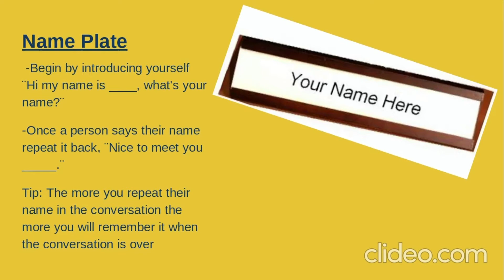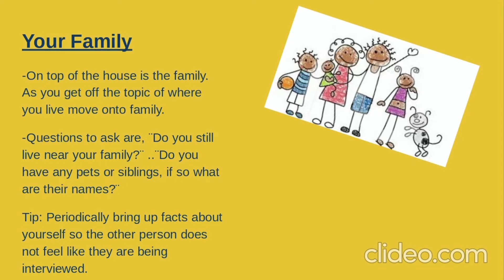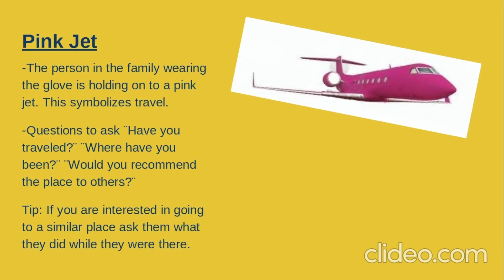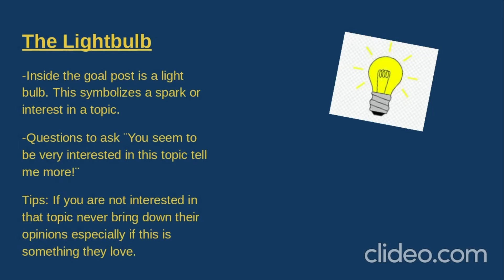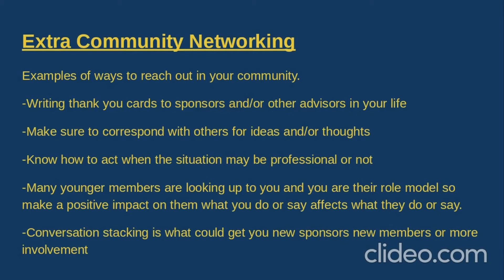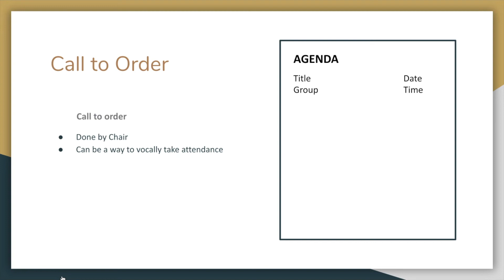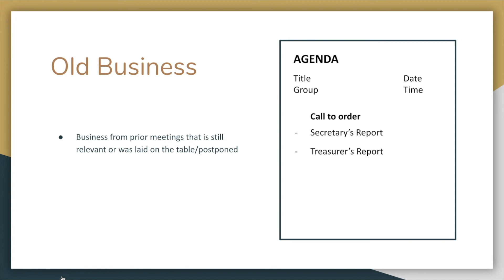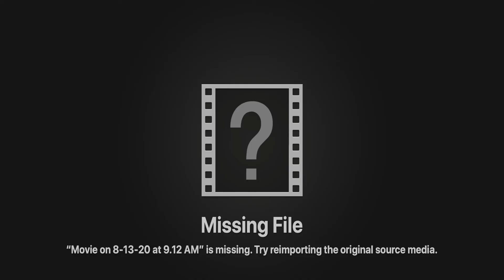Regional Leadership Conference Officer Callab Video!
Hello All! This is a collab video made by all of the Region I Officers. There will be three segments to today's video: Digital Citizenship, Conversation Stack, and Agenda Making! There was intended to be a fourth segment about board etiquette and parli importance, but we will be pushing that out later today due to technical issues!